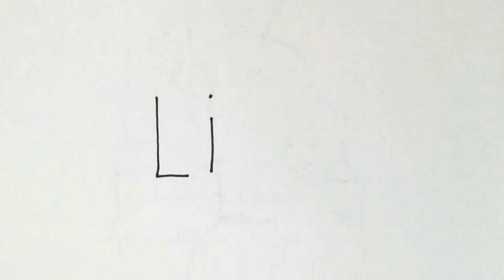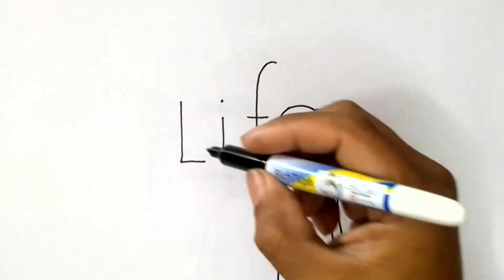How to draw a Loving Family from word Life | Easy drawing for beginners step by step | easy to learn